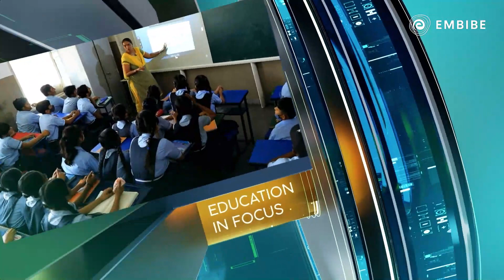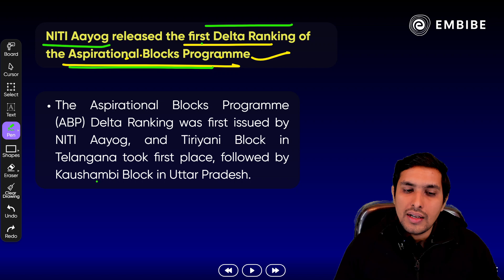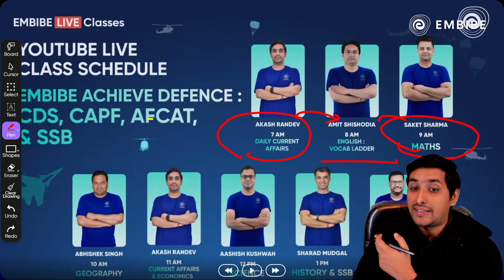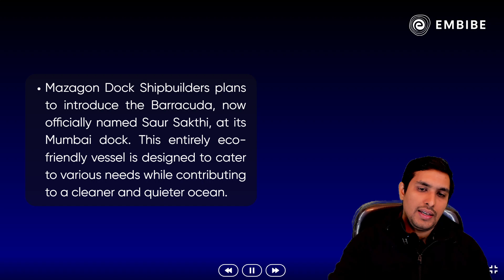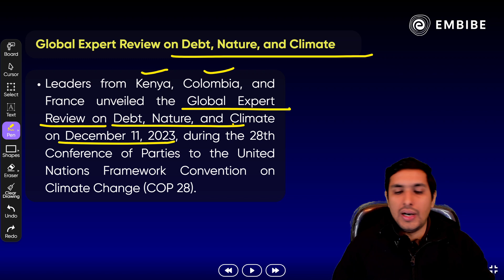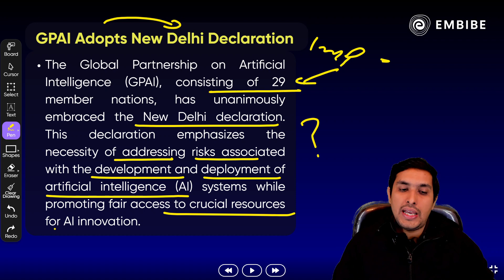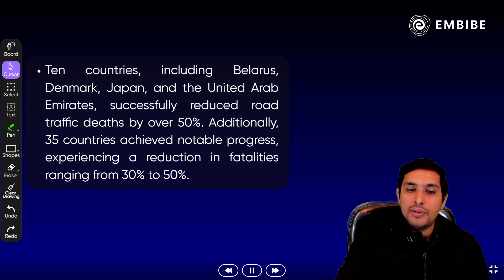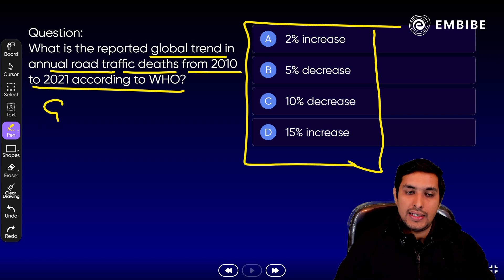Daily Current Affairs | 18 Dec 2023 Current Affairs | Current Affairs for Defence | Akash Randev Sir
🔥 Are you gearing up for the CDS 1 2024 exam? Want to ace the Current Affairs?

Daily Current Affairs | 18 Dec 2023 Current Affairs | CDS CAPF AFCAT 2024 | Akash Randev Sir

Look no further! In this comprehensive video, we've got you covered with expert strategies and tips to help you prepare effectively for CDS 2024.

📚 Our CDS experts break down the Science in GS and GK sections, offering valuable insights, study techniques, and recommended resources to ensure you're fully equipped for success. Whether you're a beginner or looking to refine your existing knowledge, this video will guide you on the path to CDS 1 2024 victory.
 cds ki puri jankari
cds 2024 syllabus
upsc calendar 2023-24

Ace the Class CDS, CAPF, AFCAT & SSB Exams with Embibe: Achieve CDS, CAPF, AFCAT & SSB. Get all updates on CDS, CAPF, AFCAT & SSB Exam Patterns, Syllabus and Preparation Strategies to enhance your performance in the CDS, CAPF, AFCAT & SSB. Embibe: Achieve CDS, CAPF, AFCAT & SSB is the most powerful education platform ever invented for CDS, CAPF, AFCAT & SSB Exams.